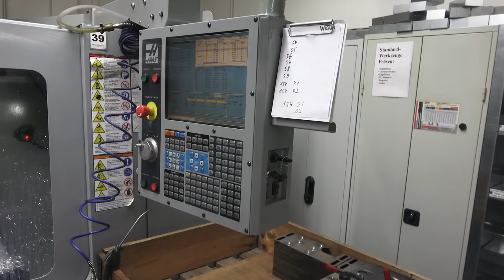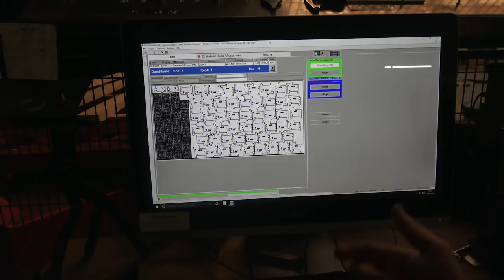Vespa Tuning - Zu Besuch bei MRP Teil 2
PX Garage Nienburg | Vespa MRP | Zu Besuch bei MRP Teil 2

Musik: The Doors - Riders On The Storm (PRIMAXS Trap Remix)

Zu Besuch bei Basti und MRP Teil 2

Herzlichen Dank an Basti und sein gesammtes Team, für die Unterstützung und den tollen Tag.